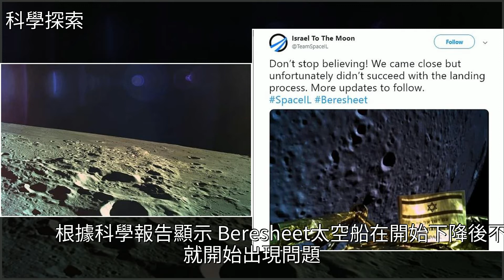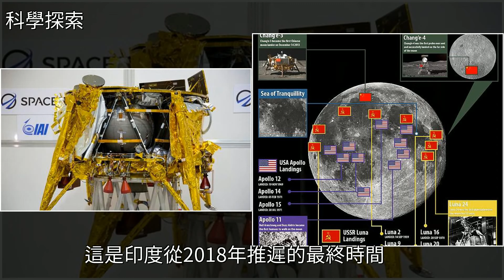確定了，以色列登月失敗，月球上空22公里發回最後一張“自拍”照，[科學探索]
確定了，以色列登月失敗，月球上空22公里發回最後一張“自拍”照 [科學探索]月球,以色列,印度,人造衛星確定了，以色列登月失敗，月球上空22公里發回最後一張“自拍”照 [科學探索]月球 以色列 印度 人造衛星